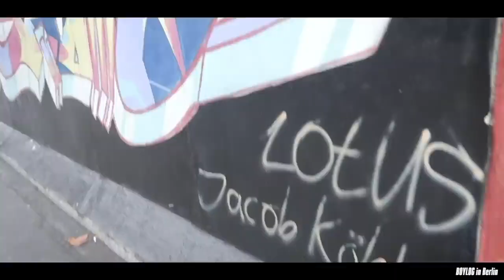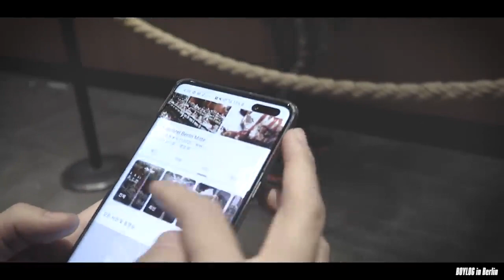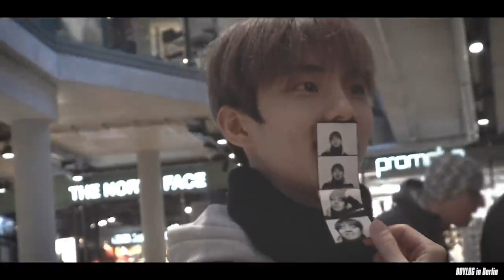[Sub español] BOYLOG EN BERLÍN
Este video no le pertenece a este canal, todos los derechos de autor le pertenecen al creador del *video original. SOLO subtitulamos el contenido.